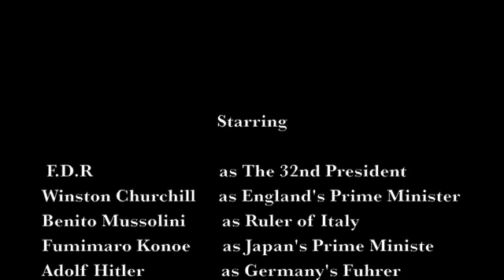Franklin Delano Roosevelt: The Movie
F.D.R. the movie (not) coming soon to theaters in spring 2013
Trailer made by Kevin Moreau
help by patrick quinn and joe alford